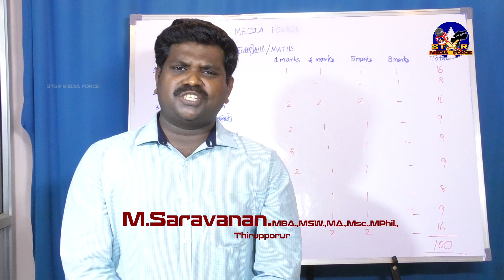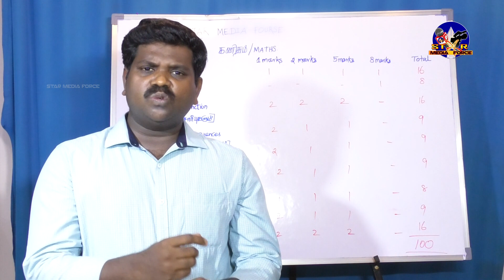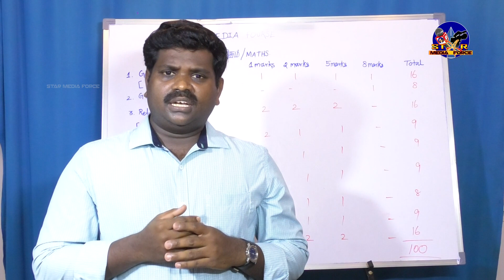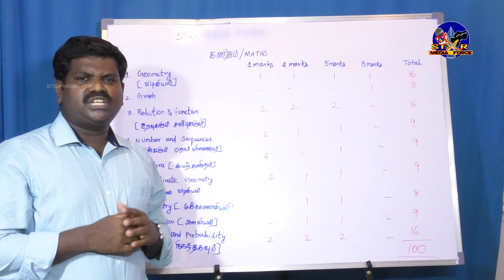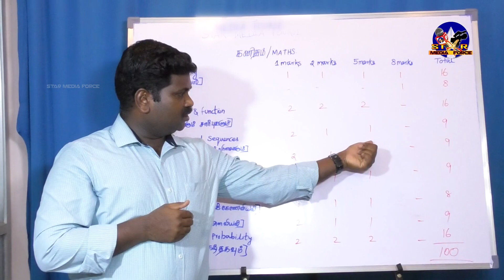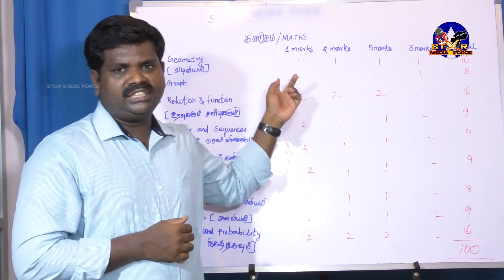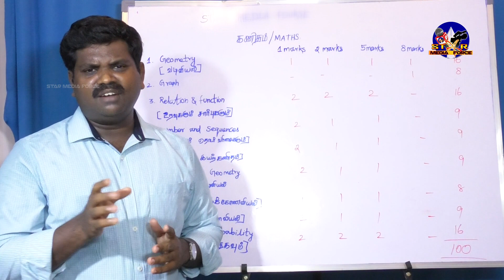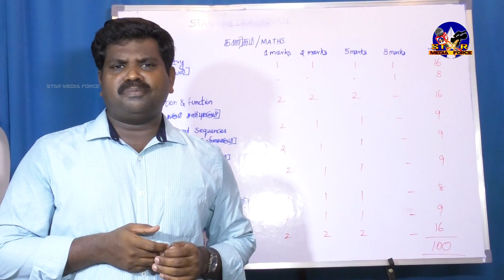10th syllabus 2019 to 2020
10th syllabus 2019 to 2020
10th maths syllabus 2019 to 2020
10th Class 2019 to 2020
10th exam class 2020
10th class 2020
10th syllabus